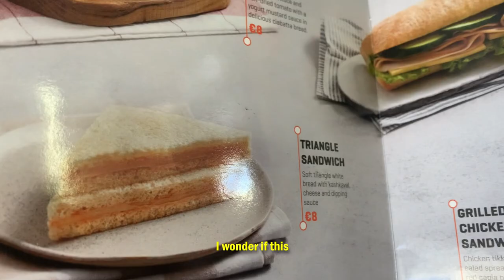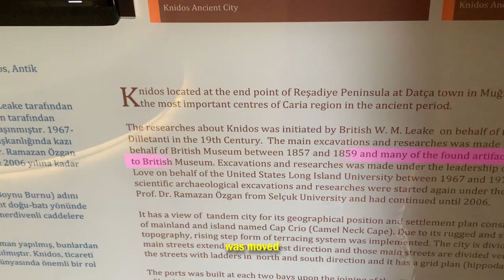So I Went To Turkey...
I am running out of ideas ( i have loads but i can't do them)

enjoy Turkey vlog